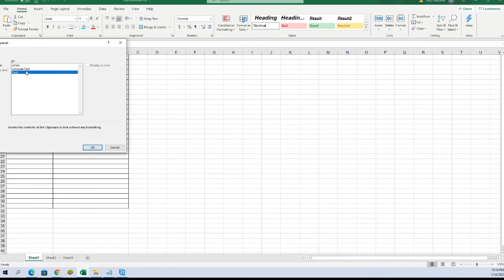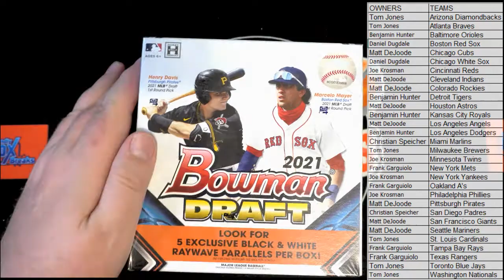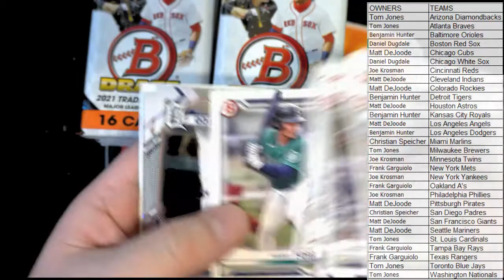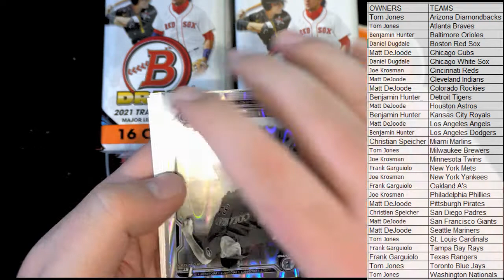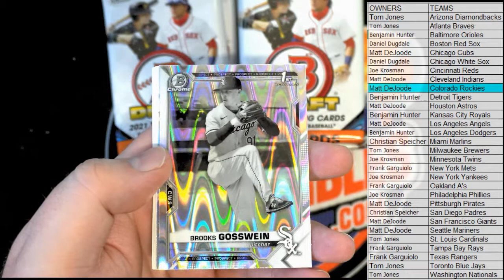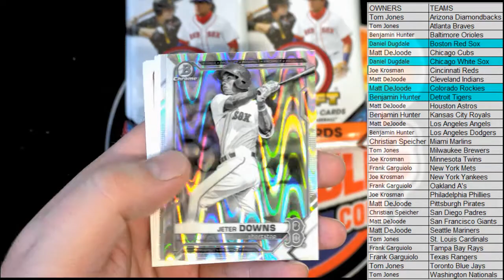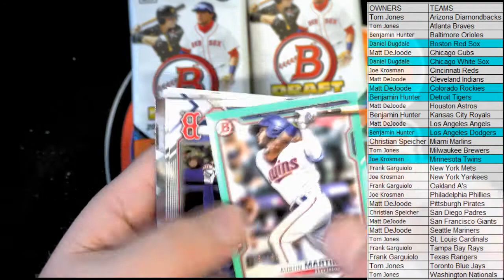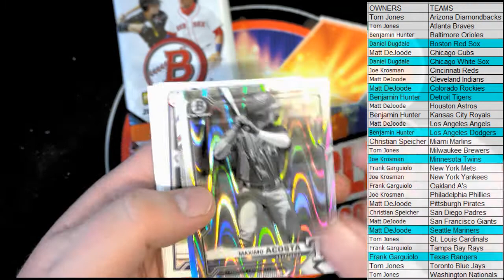2021 Bowman Draft Baseball LITE box ID 21BOWLITE206